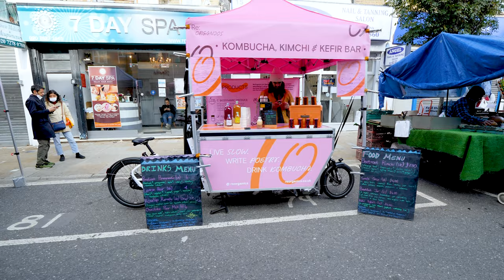Angel, Chapel Market and Camden Passage on Saturday [4K London Walk]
Angel, named after the Angel Inn that once stood there, is a heavenly slice of north London. It really offers a bit of everything, with High Street brands, the local fare of Chapel Market, and the bougie Camden Passage all sat side by side. Picturesque and welcoming, it's a perfect place for an afternoon out and easily accessible on the Northern Line via the station of the same name.

Locations featured:
00:00 Intro
00:20 Islington High Street & The Angel
05:02 Upper Street
07:40 Angel Central
10:26 Chapel Market
22:13 Penton Street and White Lion Street
24:36 Back to Islington High Street
34:00 Duncan Street
36:00 Colebrook Row Gardens
39:15 Charlton Place
41:14 Camden Terrace
44:40 Islington Green
49:50 Upper Street Pt II
54:27 Islington Square
59:12 To the Almeida Theatre and outro

Filmed on Panasonic GH5 in October 2021